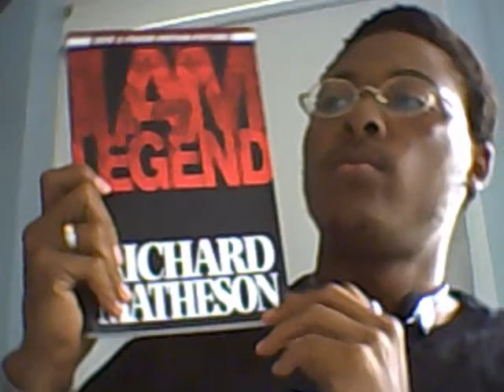I Am 21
A quick vlog about the life of a very busy man